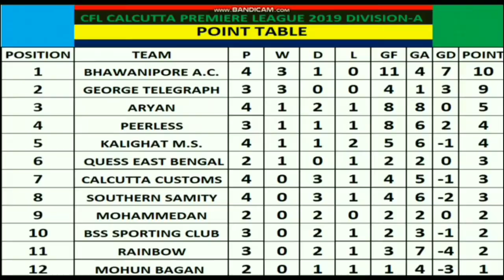Kerala Blasters FC Full squad for ISL Season : 07(2020-2021) || KBFC full team for season : 07